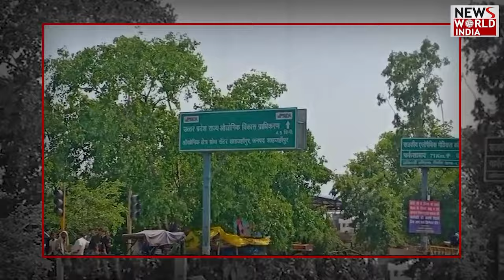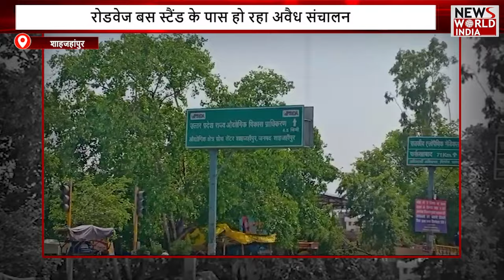रोडवेज बस स्टैंड के पास हो रहा अवैध संचालन